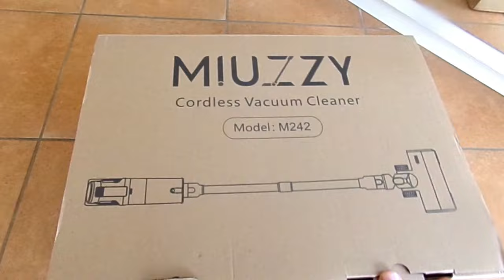9 ACCORGIMENTI PER UNA CASA SEMPRE PULITA✨️CORDLESS VACUM CLEANER MIUZZY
in questo video recensisco l'aspirapolvere senza filo di @miuzzy.official
e vi mostro 9 accorgimenti per una casa pulita e ordinata.

di seguito il lilk del CORDLESS VACUM CLEANER:
Un
saluto
Federica